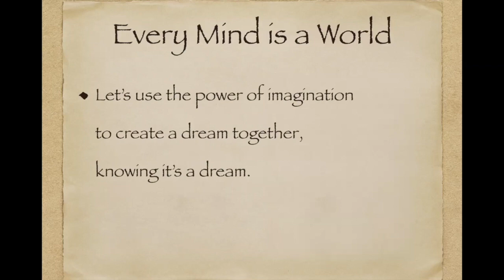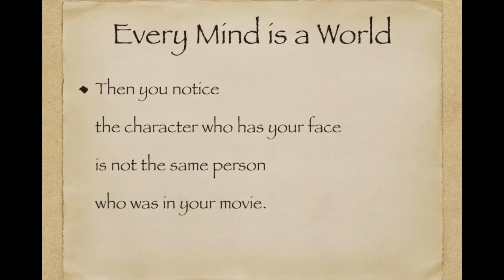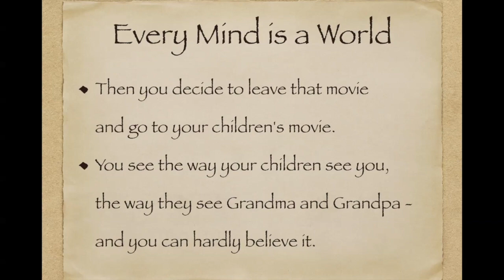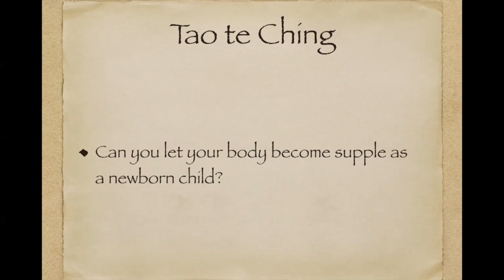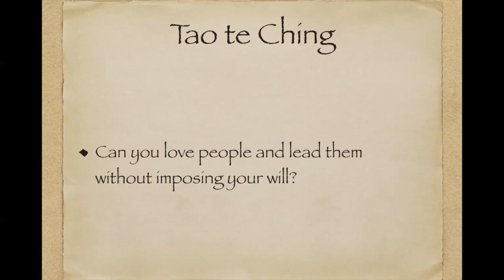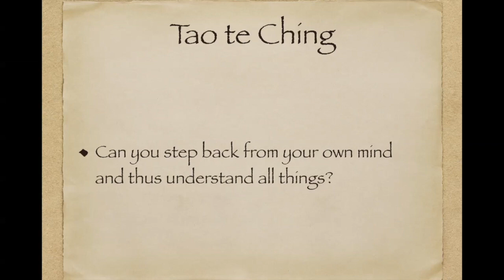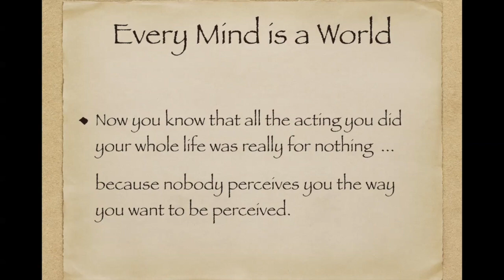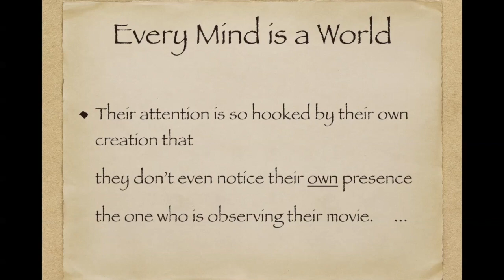The Four Agreements - Don't take anything personally-08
The Four Agreements - "Don't Take Anything Personally." Can we remember to step back from our story of ourselves, as if it were being shown in a movie theater, and see nothing but the light of the projector? Can we train ourselves to remember that every person's outlook is a world unto itself, also like a movie in which they, not ourselves, are the major players. and therefore not take anything personally. The class includes an exercise to solidify the concepts.

Unity of Fairfax, 2nd Tier Circle, Sunday August 16, 2020, 10:00-10:50 am. Facilitated by Steve Marcom. Information and ZOOM instructions